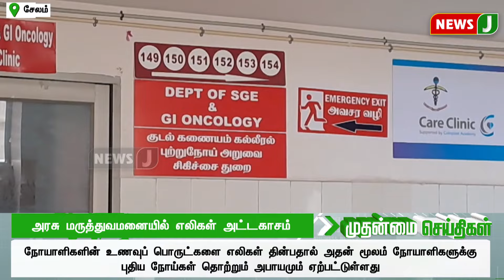அதிமுக பொதுச்செயலாளருக்கு நன்றி...